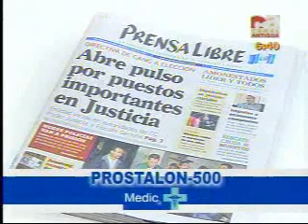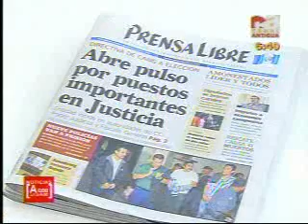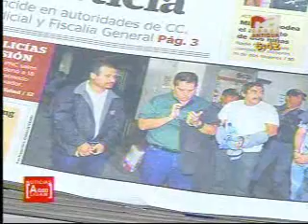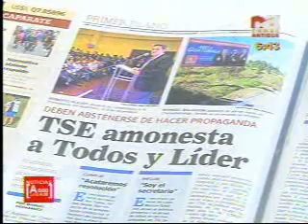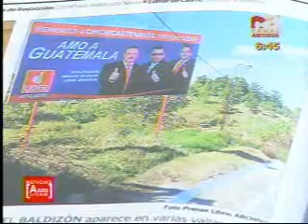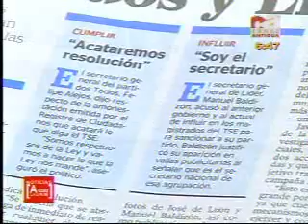lectura de diarios parte 1